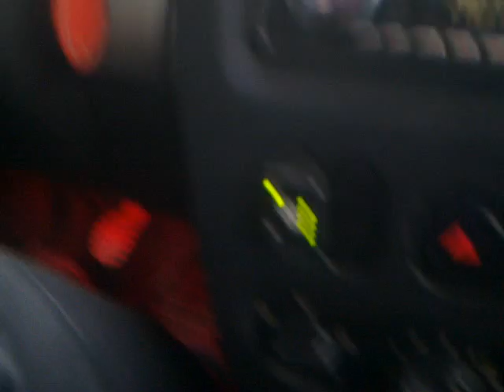Denyq la volan Dacia Logan